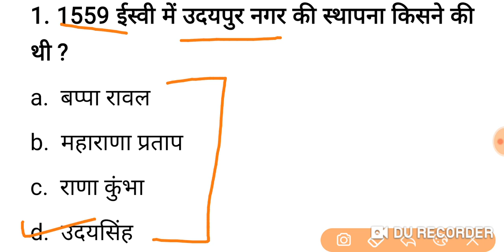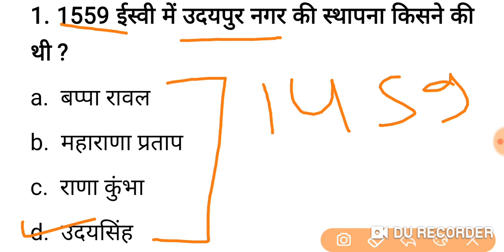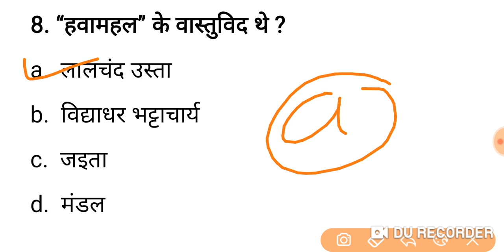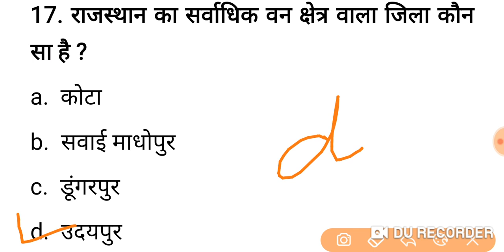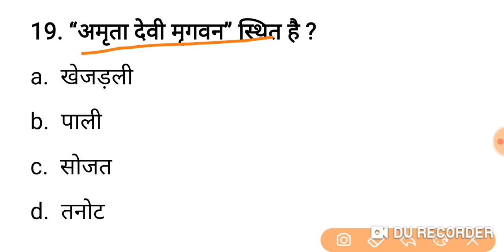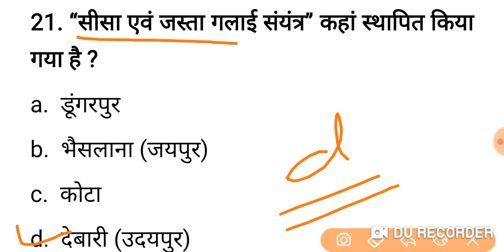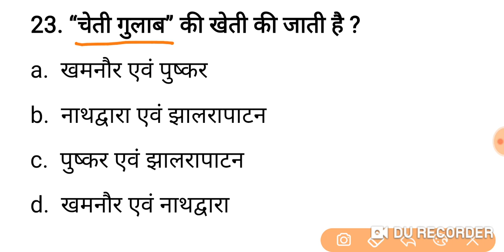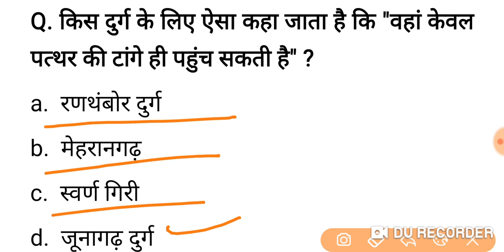#47 प्री बीएसटीसी परीक्षा 2021 || bstc model paper || Previous years important 25 question /JRB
नमस्कार प्रिय साथियों
इस यूट्यूब चैनल पर आपको प्री BSTC से संबंधित डेली टेस्ट सीरीज उपलब्ध करवाई जाती है जिसमें आपको मोस्ट इंपोर्टेंट 50 क्वेश्चन करवाए जाते हैं आप निरंतर इन वीडियो को देखते हैं तो यकीन मानिए आप का फाइनल सिलेक्शन जरूर होगा।

Jetha Ram Bhalundia
Gk help with Jrb
Tatarsar (50np)